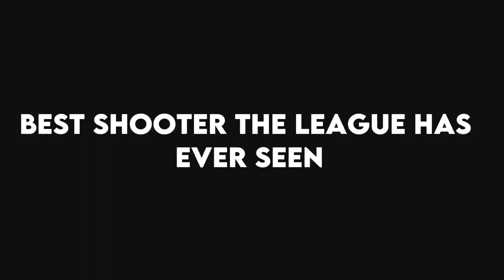Steph Curry - Underrated Trailer (Edit By Fox Zone, Audio from Apple Music)